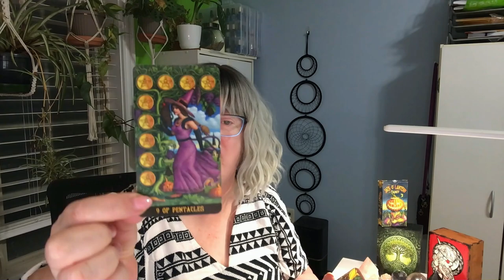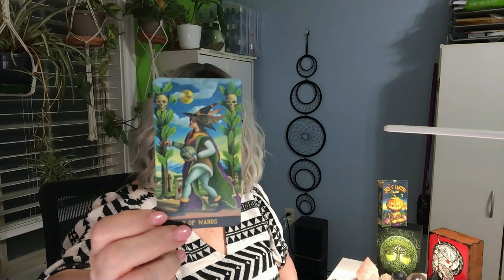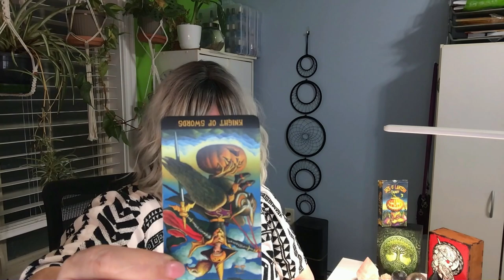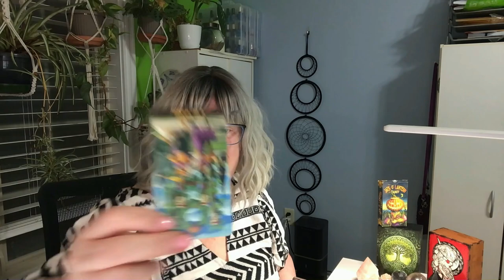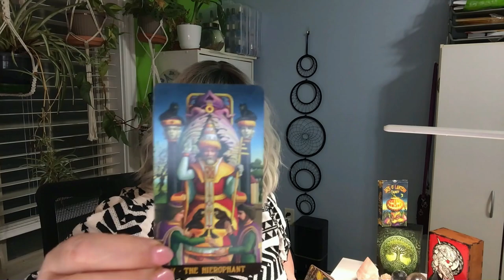GOP voters backing US political terrorism ??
Are GOP voters supporting US political terrorism? Find out what JD Vance and Donald Trump have to do with domestic terror in this eye-opening video.

Deck: Jack-O-Lantern Tarot by Giuliana Costa.